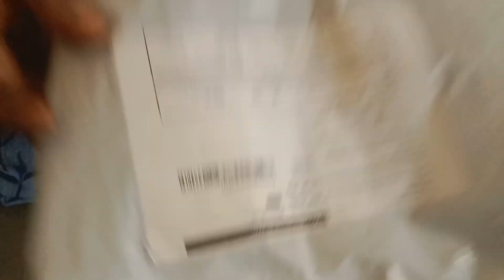Unboxing meesho BELTING FENCY SAREE#meeshohaul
BELTING FENCY SAREE
Name: BELTING FENCY SAREE
Saree Fabric: Chiffon
Blouse: Separate Blouse Piece
Blouse Fabric: Cotton
Pattern: Solid
Blouse Pattern: Solid
Net Quantity (N): Single
YANCHIT PURE CHIFFON SOUTH COTH SILK SAREE
Sizes: